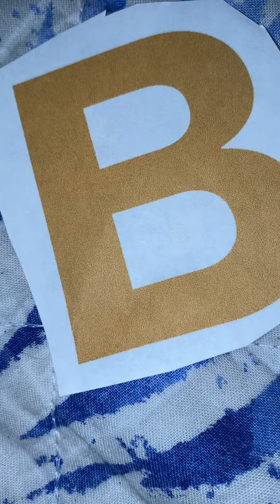Ah-Choo Phonics Hip-Hop The Letter B